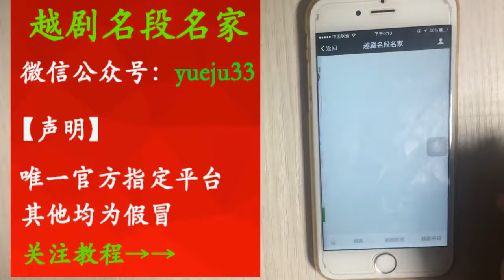60歲的王文娟竟然這麽美 【梨園組】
60岁的王文娟竟然这么美 | Wang Wenjuan, 60, is so beautiful